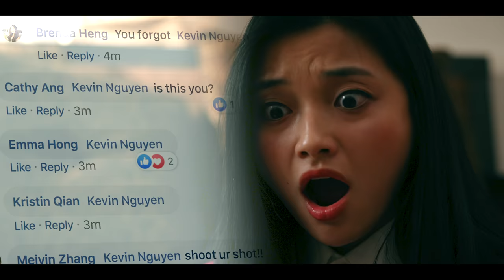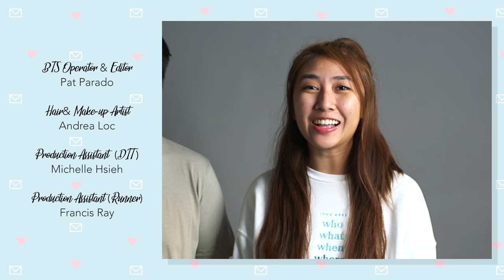TO ALL THE KEVINS (To All the Boys Parody)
Screenplay by Taylor Chan

Assistant Director Austin Quon
Production Design Jessica Lin
Sound Operator Justin Lieu

1st Assistant Camera Alan Chung
2nd Assistant Camera Ryan Hasegawa
G&E Swing Isaiah Walk

BTS Operator & Editor Pat Parado
Hair& Make-up Artist Andrea Loc
Production Assistant (Runner) Francis Ray

Edited by Taylor Chan
Colorist Christopher Yang

Special Thanks
Garry & Marsha Chan
Morgan Chan
Eric Wang
Sungmin Seo
Andrew Yi
Kenson Lee